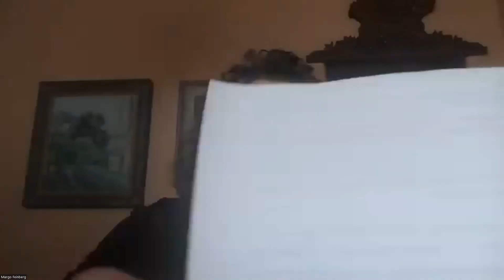Susman Lecture 2023: A Conversation with Karen Nussbaum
Moderated by Labor Lawyer and Long-Time Friend of ALBA Margo Feinberg

As part of our Susman Lecture Series, we are happy to host a Conversation with Karen Nussbaum Founding Director of 9to5, the National Organization of Working Women

Please join us as we explore Karen's work and legacy in this special lecture in our storied Susman Lecture Series.